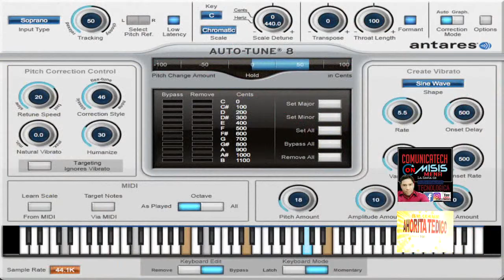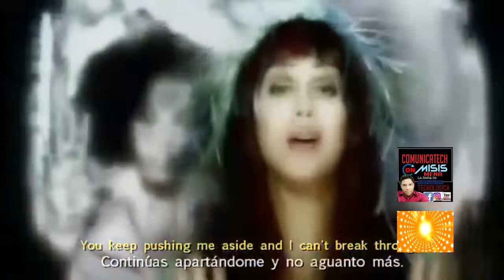SECCIÓN DE TECNOLOGÍA COMUNICATECH 8 12 2018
AHORITA TE DIGO (JIV FILMS) EL MEJOR PROGRAMA DE FIN DE SEMANA PARA RELAJARSE Y DIVERTIRSE CON HUMOR, TODOS LOS SÁBADOS 11 A 12 DE LA NOCHE PARA EL MUNDO TEVE.NET, EN LA REPÚBLICA DOMINICANA POR LOS CABLES CLARO CANAL STAR Y GLOBAL CANAL 42 Y PARA ESTADOS UNIDOS Y CANADA CABLE MAX CANAL 67, ADEMAS PUEDE SEGUIRNOS POR YOUTUBE Y FACEBOOK SOLO ESCRIBA ELVA FELIX, O JESUS IGNACIO VASQUEZ, LES ESPERAMOS